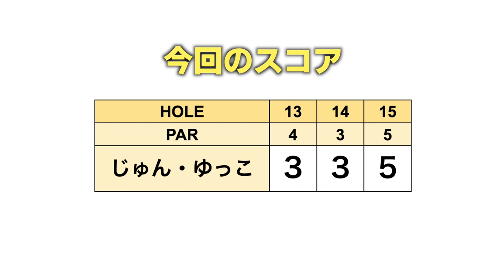どんどんバーディー稼ぐぞ！！【じゅん&ゆっこスクランブル#5】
今回は、じゅんちゃんとゆっこちゃんの2人で
良い位置のボールを選択していく
スクランブル方式でラウンドしていきます！

目指せ！5アンダー！

VISTEMOが気になる方はこちらから！